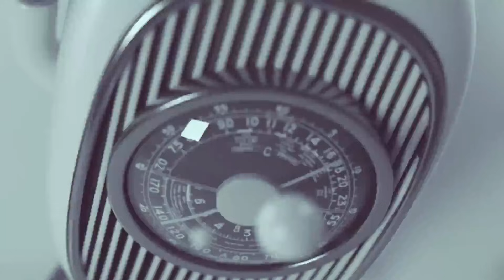Yesu Mogya: This is very scary, but Powerful